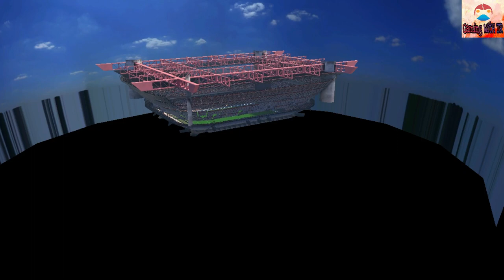PES 2017 | AC MILAN VS ROMA | SERIE A 18/19 | HD GAMEPLAY